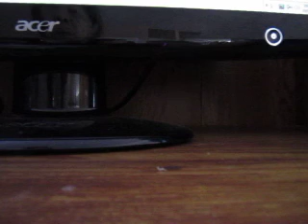Alto-Pasko Na Sinta Ko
FCCA Choir